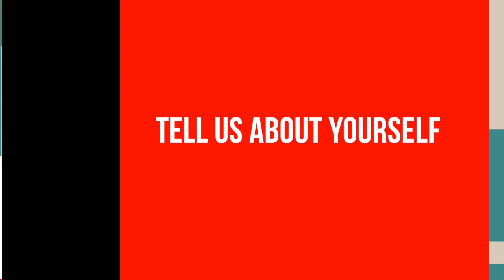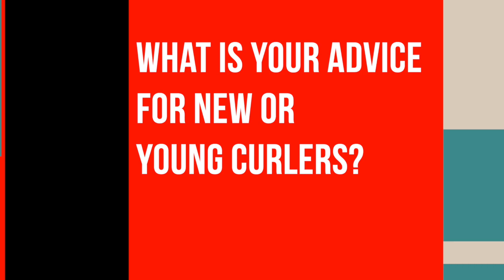CURLING CHRONICLES - PAYING IT FORWARD with ANDIE MCDONALD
In this new series, Carter and Tucker ask elite curlers for their advice to new or young curlers. Check out Andie McDonald's advice!